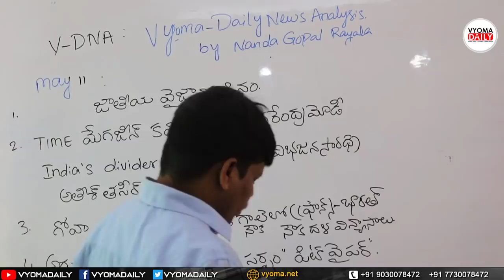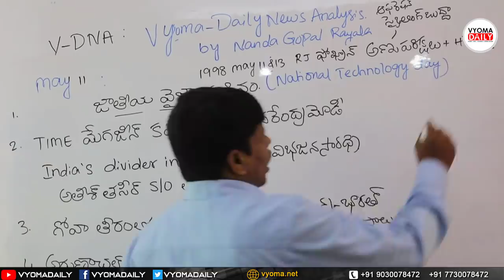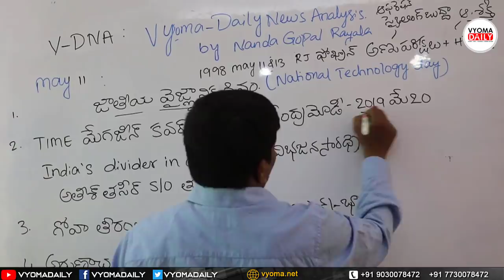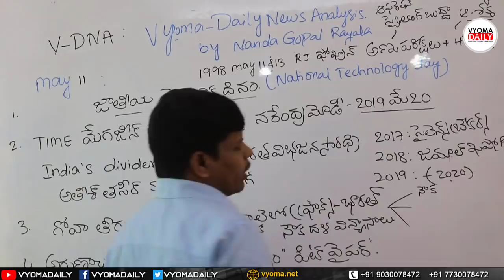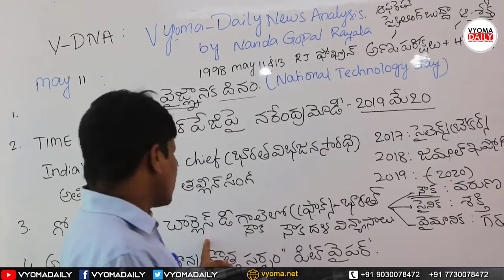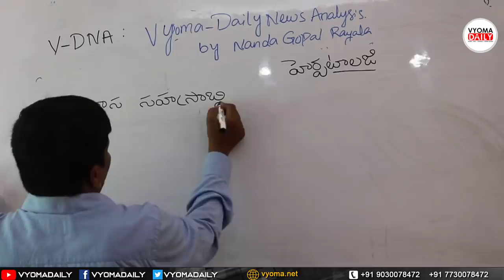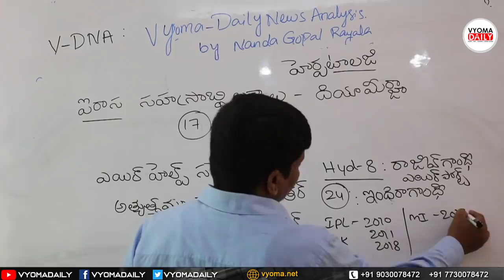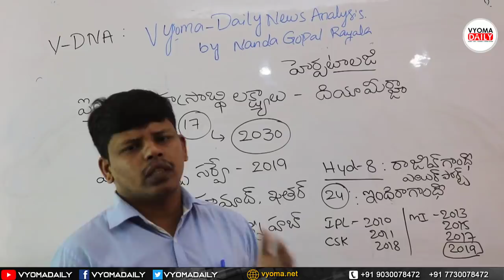Daily News Paper Analysis In Telugu 11 May 2019 | Telugu Current Affairs | Vyoma DNA |NandaGopal Sir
Daily News Paper Analysis In Telugu 11 May 2019 | Telugu Current Affairs | Vyoma DNA |NandaGopal Sir useful for RRB Exams
In this Video We cover Current affairs From 11 may 2019 News papers